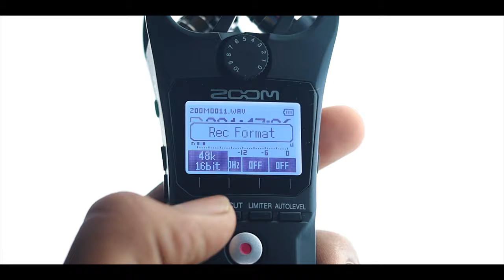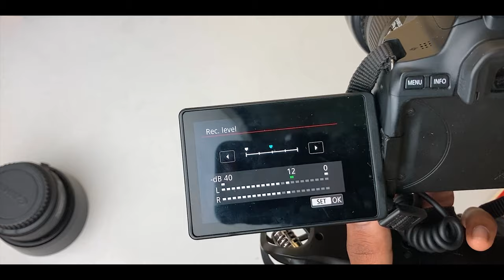Zoom H1n is AMAZING ! Full Review Filmmaking , Voice Recording.....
Zoom H1n Handy Recorder Full Review !! All use cases like Filmmaking,Voice Recording,Foley and much more.